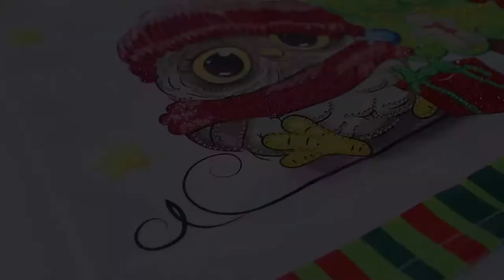DIY Christmas Chair Cover Diamond Painting Kit